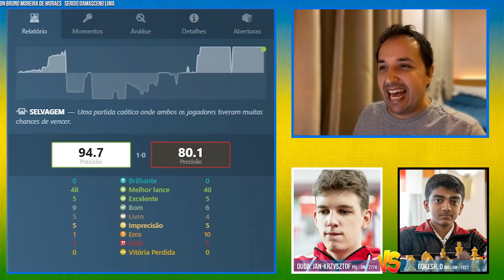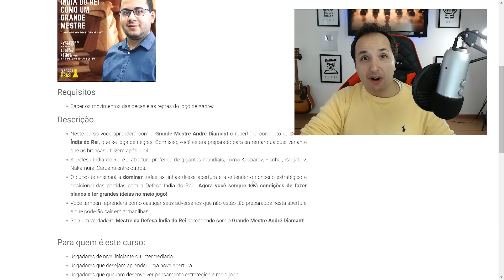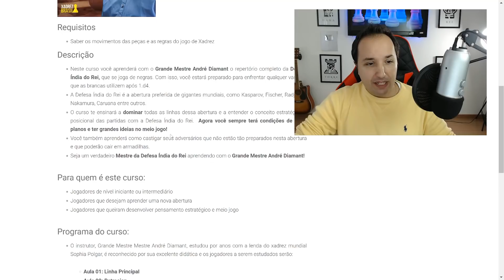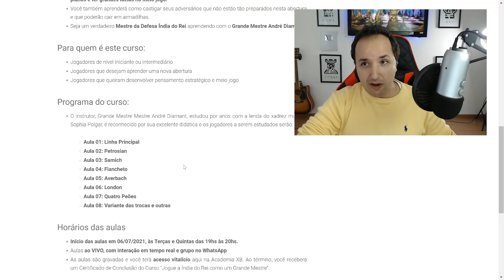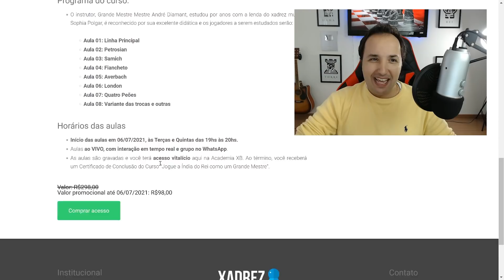Partida de xadrez difícil demais para os seres humanos || Goldmoney Asian Rapid Chess 2021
Assista a uma partida de xadrez incrivelmente desafiadora entre os melhores jogadores do mundo no Goldmoney Asian Rapid Chess 2021. Testemunhe momentos de pura estratégia, táticas brilhantes e movimentos surpreendentes enquanto esses mestres do xadrez se enfrentam em uma batalha épica. Prepare-se para ficar impressionado com a habilidade e a mente afiada desses jogadores, enquanto eles desafiam os limites do possível neste confronto de gigantes. Não perca essa partida emocionante que é considerada difícil demais para os seres humanos.

[Event "2021-goldmoney-asian-rapid-prelims"]
[Site "?"]
[Date "Mon Jun 28 2021"]
[Round "15"]
[White "Duda, Jan-Krzysztof"]
[Black "Gukesh, D"]

📬 Envios:
Caixa Postal 269
CEP 6455972